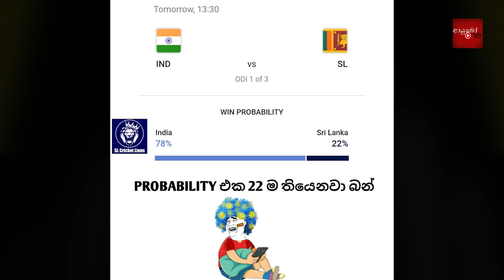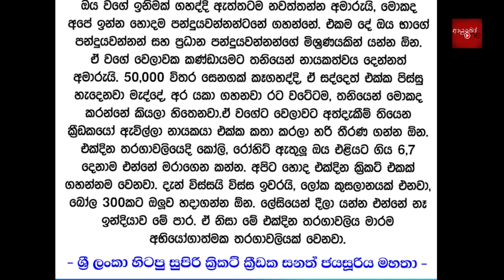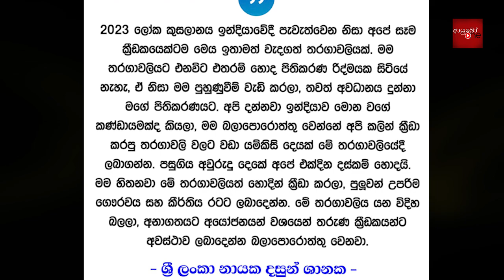CRICKET Special 🇱🇰🏏🇮🇳 SL vs IND 1st ODI | Sri Lanka Tour of India 2023 - Bukiye Rasa Katha Part - 09